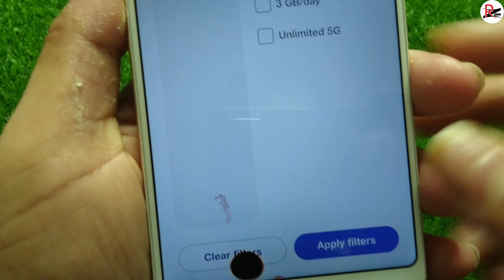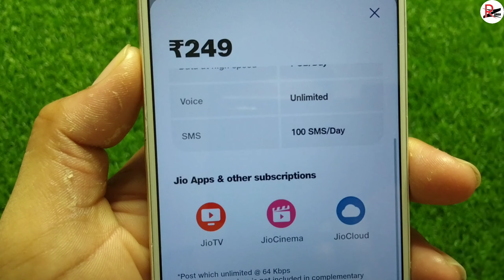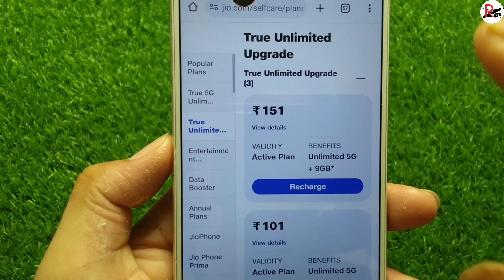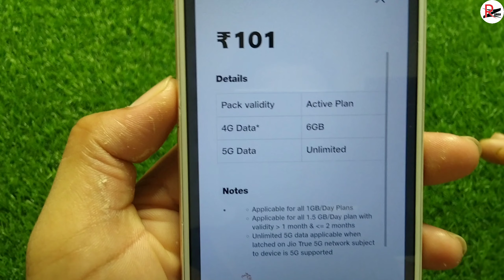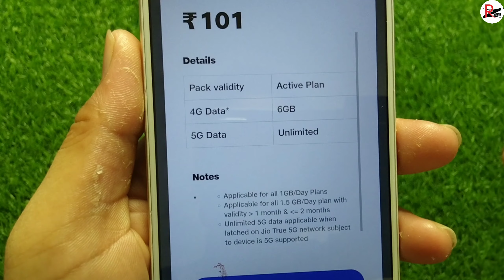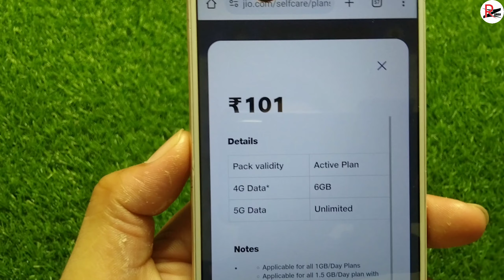jio ka 1gb wala recharge plan me unlimited 5g data kaise chalaye | Jio Sim Me True 5g kaise chalaye